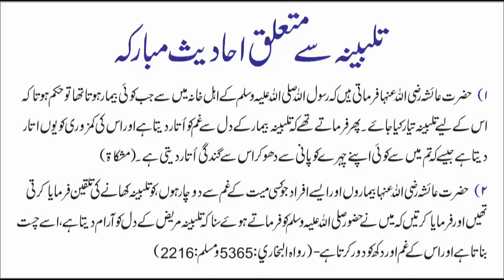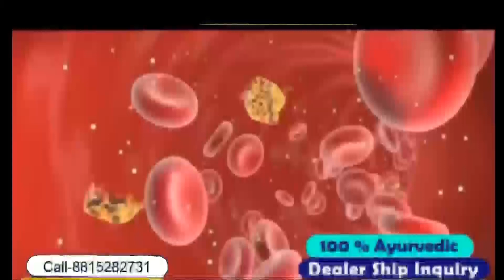31May | National News | Bharat Ki 10 Badi Khabrein | भारत की 10 बड़ी अहम ख़बरें | Viral News Live